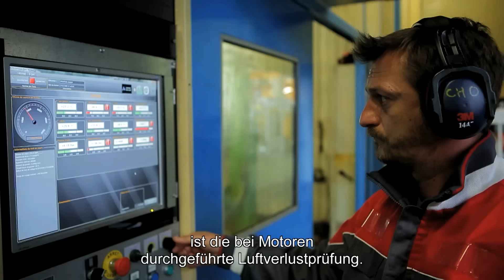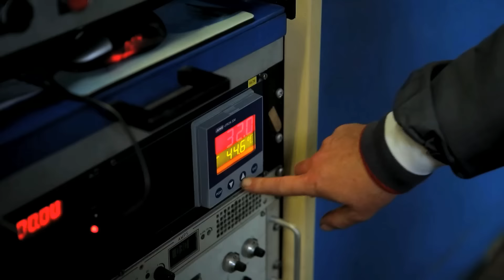REMAN, Wiederaufbereitete Ersatzteile in Original-Qualität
Das Optimale Preis-Leitungsverhältnis
Reman-Austauschteile sind wiederaufbereitete Ersatzteile. Ihr New Holland Händler kann garantieren, dass unter Verwendung modernster Technologien Motoren, Getriebe, Turbolader, Einspritzpumpen sowie viele andere Komponenten wieder funktionieren wie neu.
Genau wie bei einem neuen Produkt stimmen hier Qualität und Zuverlässigkeit.